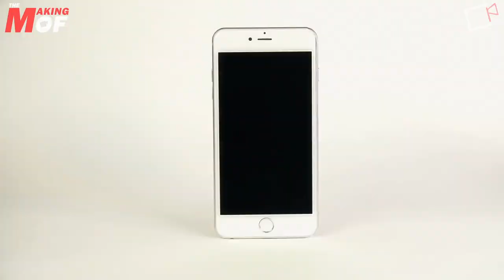The Making of: Print (Q&A with David Bonderoff & Tommy Walker)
Print (Short Film) Synopsis: The iPhone 6 Plus has just released and screen writer Mike (David Bonderoff), receives a day of humiliation by a series of pranks recorded on Ryan's (Thomas Walker) newly acquired phone.